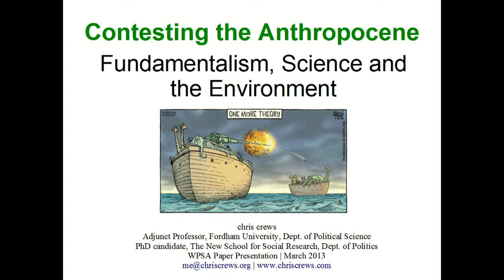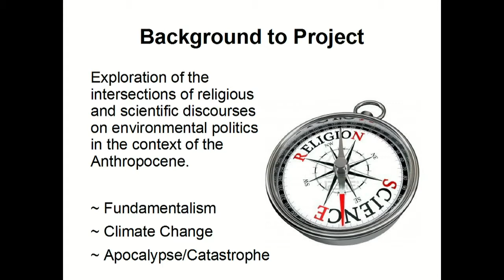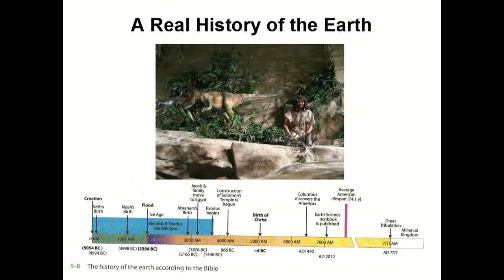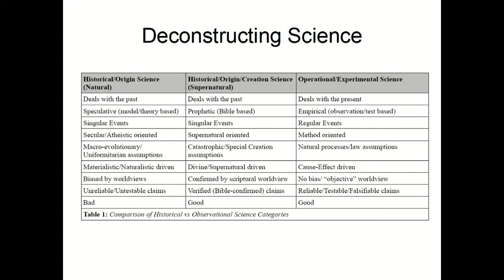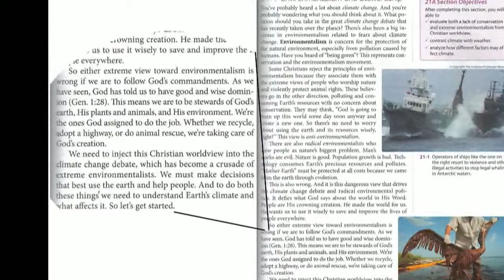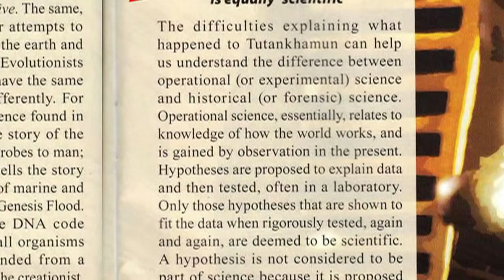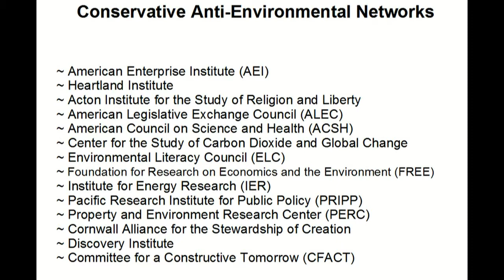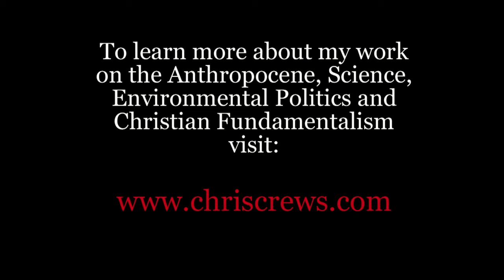Anthropocene Fundamentalism - WPSA 2013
This is a copy of the talk I gave at the 2013 Western Political Science Association (WPSA) in Hollywood, California on the Anthropocene. This talk was part of three entire panels all focused on the Anthropocene, and this was one of four papers given on the second panel (Anthropocene II). A copy of the paper this talk was taken from is available